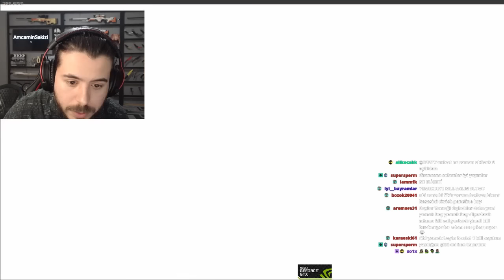UNLOST PLEVNE MARŞIYLA CS GO REKABETÇİ OYNAMAK